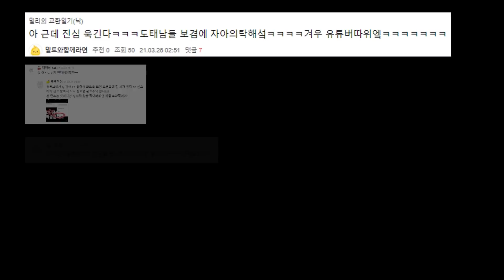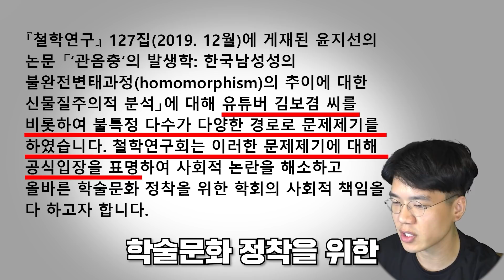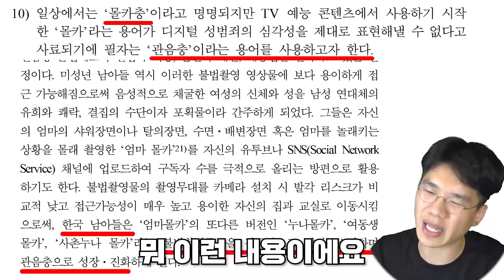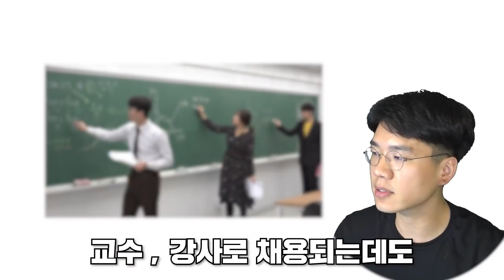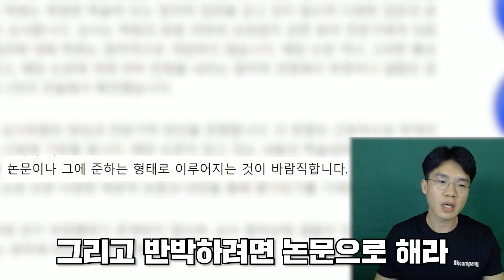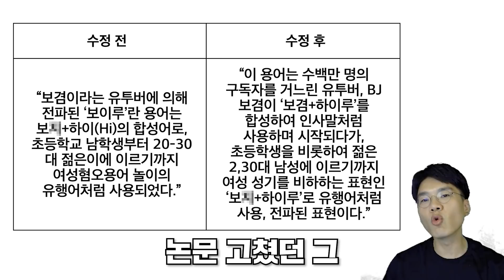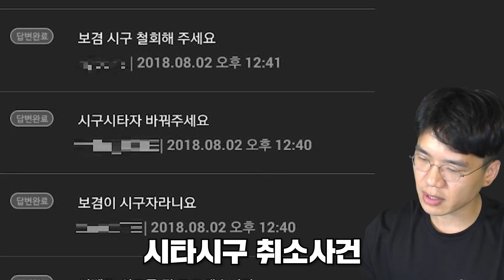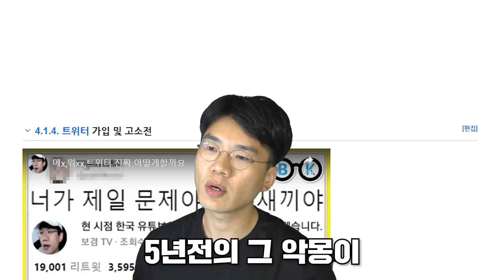이게 맞는건가요?